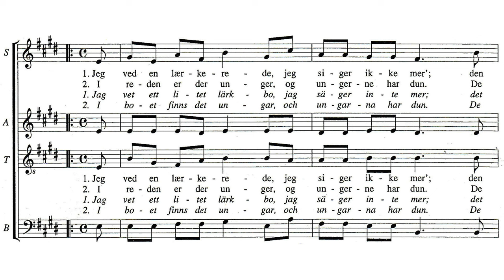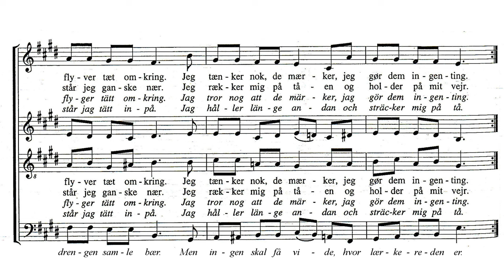Jeg ved en lærkerede - Det Fynske Kammerkor & Alice Granum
Det Fynske Kammerkor (The Fionian Chamber Choir) sings Nielsen/Holten's JEG VED EN LÆRKEREDE (I know of a lark's nest), conducted by Alice Granum. The choir is based in Odense, Denmark.

Carl Nielsen (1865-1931), who composed the song in 1924, is widely recognized as Denmark's greatest composer, and is also recognized as being a skilled conductor and a violinist. Over the years, Nielsen wrote the music for over 290 songs and hymns, most of them for poems written by well-known Danish authors. In Denmark, many of them are still popular today both with adults and children.

Bo Holten (born 1948) is a Danish conductor and composer. His work includes operas, musicals, symphonies, solo concertos and choral music. Until 2012 he was the principal conductor for the Flemish Radio Choir in Bruxelles.

Lyrics is by Danish author Harald Bergstedt (1921).